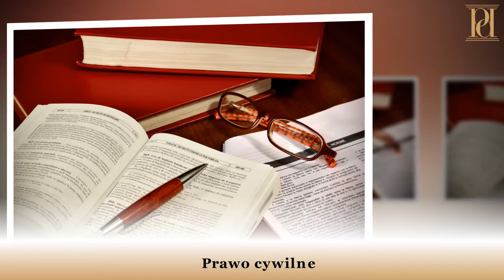Prawo gospodarcze prawo cywilne Tarnów Kancelaria Adwokacka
Oferta naszej kancelarii adwokackiej obejmuje pomoc prawną w zakresie przede wszystkim prawa cywilnego, prawa pracy i ubezpieczeń społecznych. Pomagamy również rozwiązywać sprawy w zakresie prawa gospodarczego, administracyjnego, a także karnego.

W ramach prawa gospodarczego przygotowujemy opinie prawne, sporządzamy pisma w sprawach rejestrowych i reprezentujemy podmioty gospodarcze przed sądami. Zapewniamy obsługę prawną przedsiębiorców.